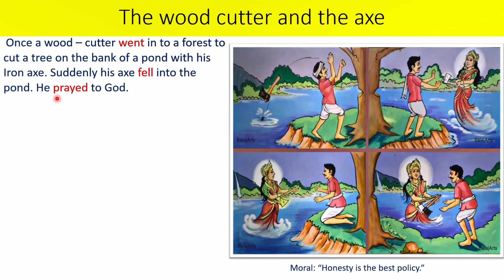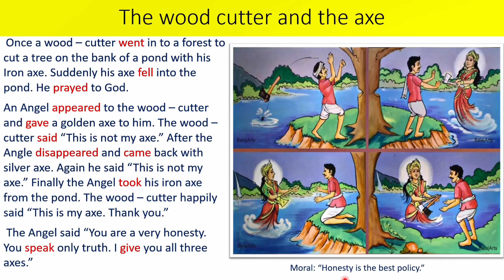కథల ద్వారా ఇంగ్లీష్ నేర్చుకుందాం| Learn English with stories